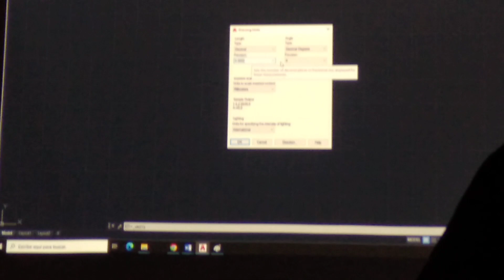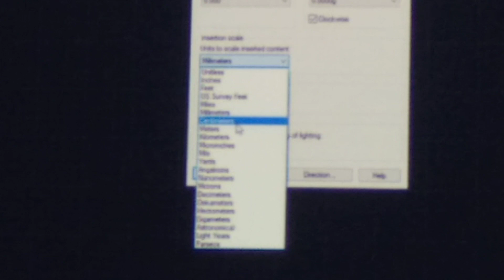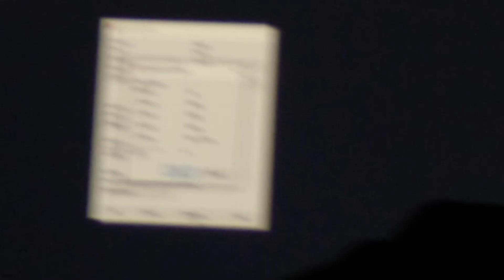Clase N°7 de Topogragoa II Coordenadas para AutoCad (3-5.5)